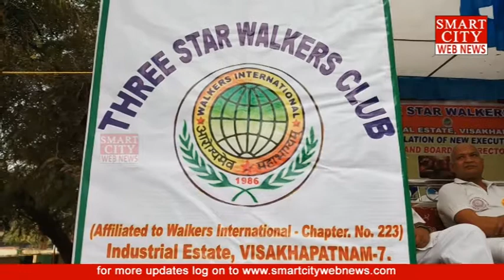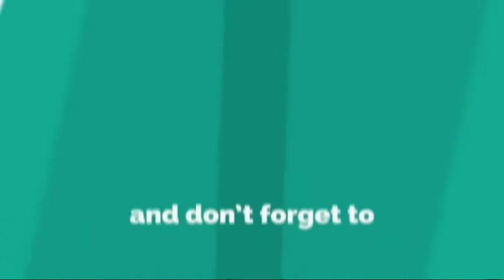smartcity: 'Three Star Walkers Club' Installation of New Exicutive Body.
smartcity webnews: 'Three Star Walkers Club' Installation of New Exicutive Body.